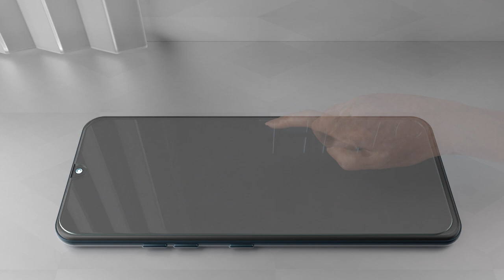HPTech Tempered glass Installation video